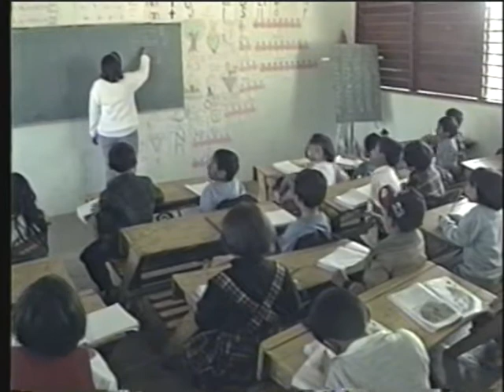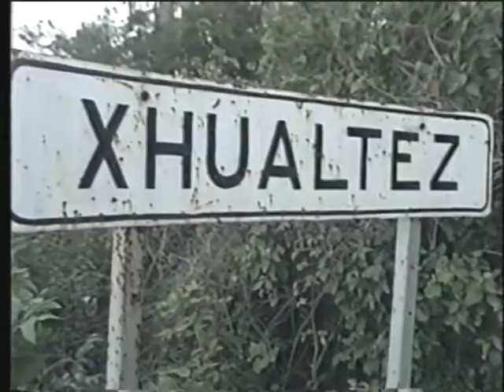Mission of Love 1998 Xhaultez Outtakes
Mission of Love Volunteers in Xhaultez Mexico 1998, providing help to Mayan natives in the jungles of the Yucatan.
This is the outtakes reel from the News Special report